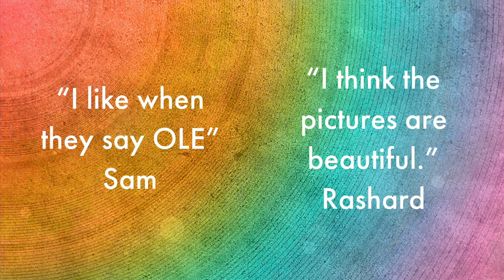Chicks and Salsa by Ms. Opacian's Class